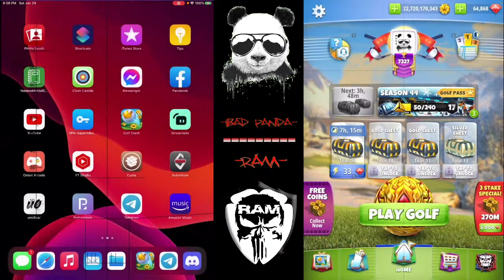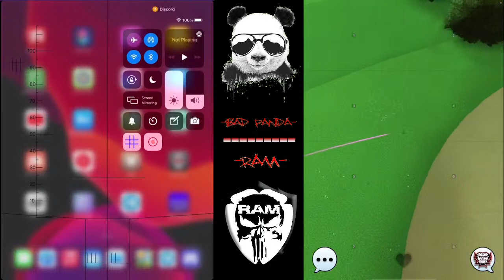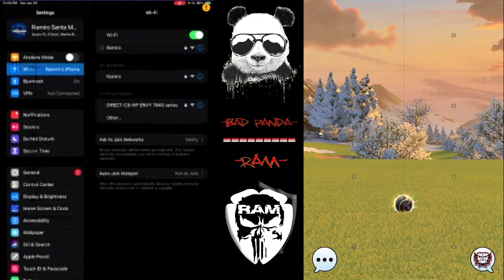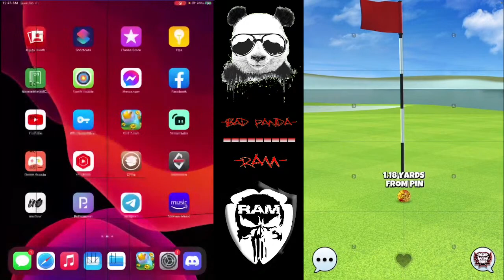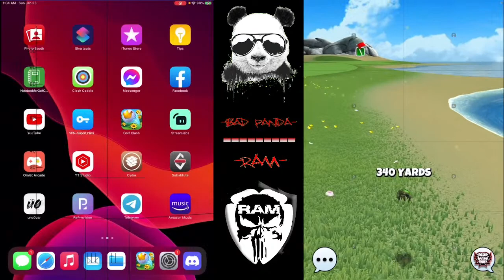Golf Clash - T12/T13 with Ram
19th Hole Family Stream Team
19th Hole Facebook Group

All these Streamers follow the culture and through positive gameplay they can bring the Family together.